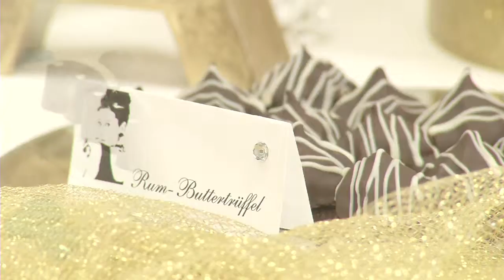HwK-TV, 02.10.2012 - Mit allen Sinnen genießen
„Das Auge isst mit" -- eine Weisheit, die Handwerker mit ihren gestalterischen und ästhetischen Lösungen nicht nur berücksichtigen, sondern selber Trends dabei setzen. So bei den Friseuren, die aktuell ihre Herbst- und Wintertrends vorstellen. Die Friseur-Innung Ahrweiler nutzte für die Präsentation die Möglichkeiten der Ahr-Akademie und organisierte eine Spitzenveranstaltung. Die Mischung aus guter Unterhaltung und handwerklicher Topleistung, kreativen Ideen für ein besonderes Erscheinungsbild und Tipps von Fachleuten für Fachleute kamen gut an.

Mit allen Sinnen genießen -- das galt auch im neuen Zentrum für Ernährung und Gesundheit der Handwerkskammer in Koblenz, wo die besten Nachwuchshandwerker in den Nahrungsmittelhandwerken im Berufswettbewerb standen. „Profis leisten was" war das Motto beim Landesentscheid des praktischen Leistungswettbewerbs der Konditoren und Konditoreifachverkäufer. Mit
Jana Sonntag aus Bad Hönningen blieb der Titel im Kammerbezirk Koblenz. Jana vertritt nun das hiesige Handwerk beim Bundesentscheid und tritt zusammen mit Deutschlands besten Nachwuchskonditoren um die Krone an. Dabei wünscht ihr und allen anderen Qualifikanten das Handwerk aus der Wirtschaftsregion Mittelrhein viel Erfolg!